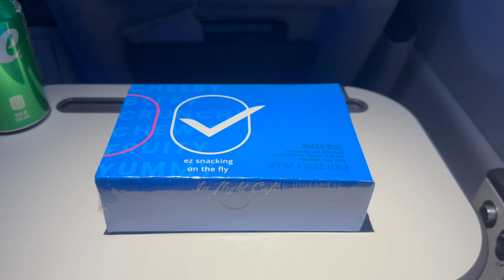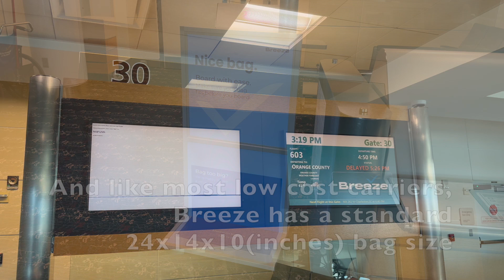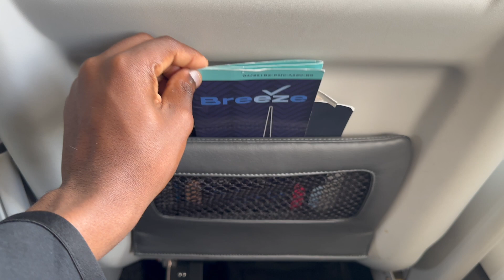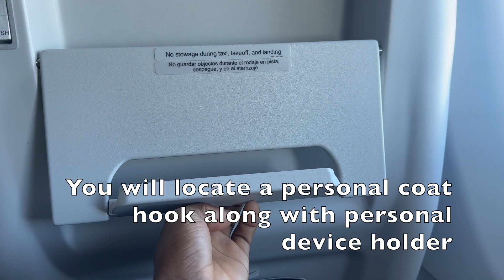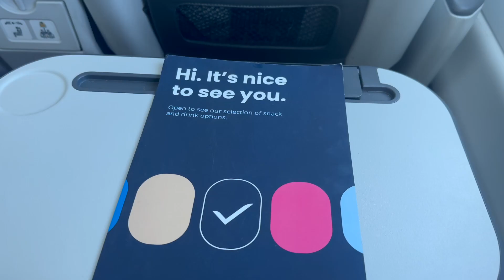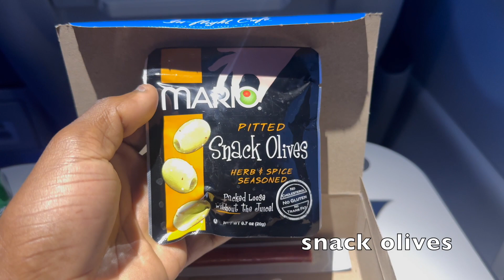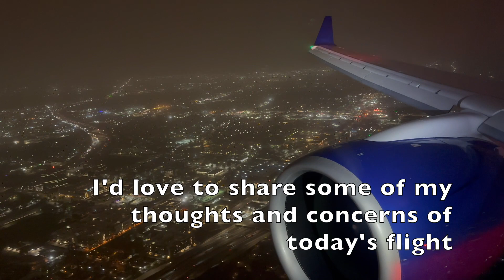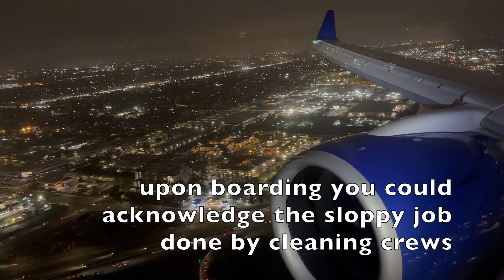Breeze airways "Nicest" Review A220 300 | Orlando to Orange County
In today's flight review I am flying from Orlando to Santa Ana with Breeze Airways on-board their Airbus A220-100 in 'Nicest' Fare. Sit back, relax and enjoy another flight report!

--- FLIGHT INFORMATION ---
Airline: Breeze Airways
Aircraft: Airbus A220-100
Registration: N111NG
Seat: 3F
Flight Duration: 4 hours 52 minutes
Flight Number: MX603
Route: Orlando(MCO) to Orange County(SNA)
Cabin Class: First Class
Date Filmed: March 2023